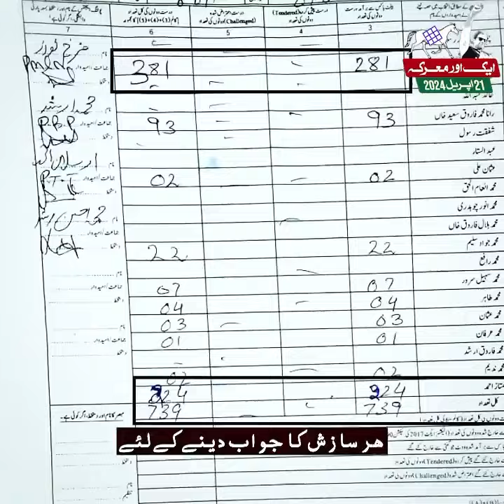یہ نظامِ جبر و قہر نا منظور کل تھا اور آج بھی انکار ہے ۲۱ اپریل ۲۰۲۴